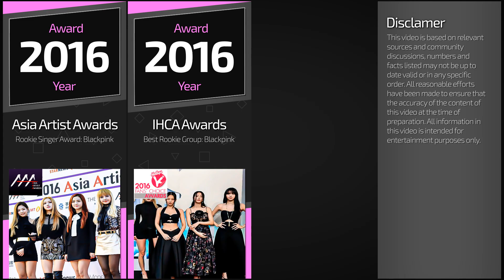All BLACKPINK Awards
Helllo guys, Datazoid is here!
Watching this video you will know all BLACKPINK awards. In this video you will see the list of all awards received by Blackpink (Jisoo, Jennie, Rose, and Lisa) like Asia Artist Awards, MTV EMA, MAMA Awards and many others. The video was made according to people's votes, community discussions and relevant sources. Enjoy!